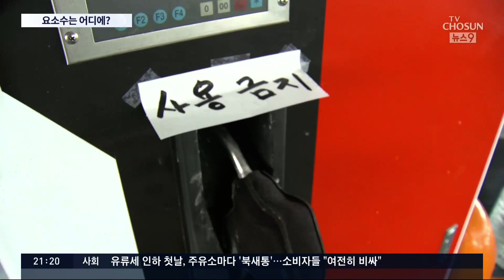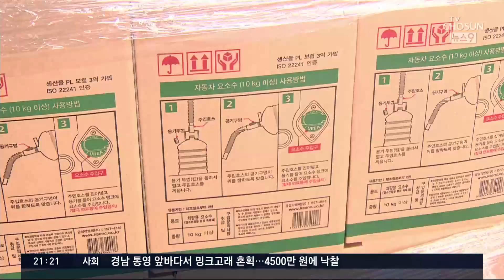요소수 배급도 제대로 못하나…주유소 "언제 공급될지 몰라" [뉴스9]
정부가 베트남 등 제 3국에서 요소수를 추가로 확보했습니다. 이로써 차량용 요소수 물량은 약 5개월치로 늘어나게 돼 숨통이 좀 트이지 싶은데, 현장은 아직 혼란스럽습니다. 먼저, 소비자 상황을 전해드리면, 운전자들은 요소수가 있는 주유소가 어딘지 몰라 헤매는 일이 다반삽니다. 또, 요소수를 판다는 주유소를 찾아도 '품절'이라는데요.